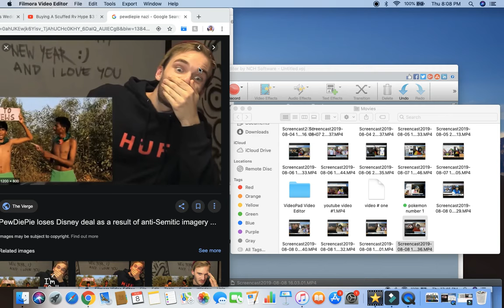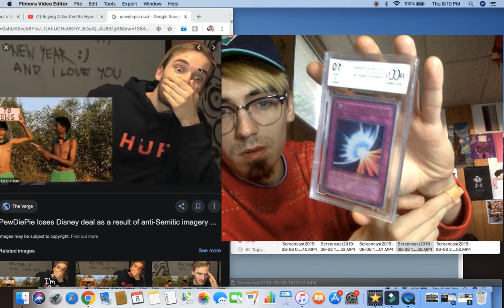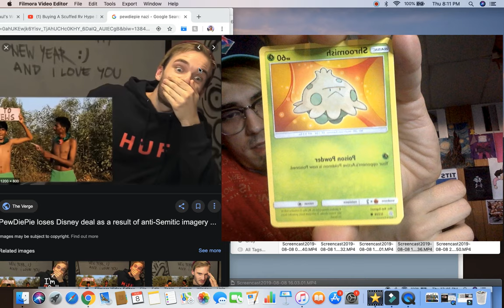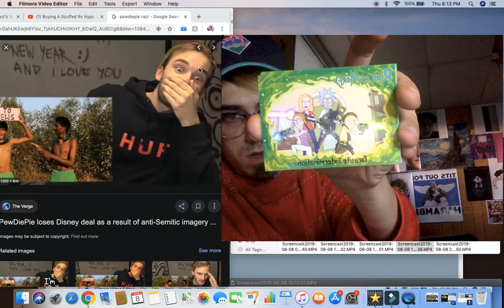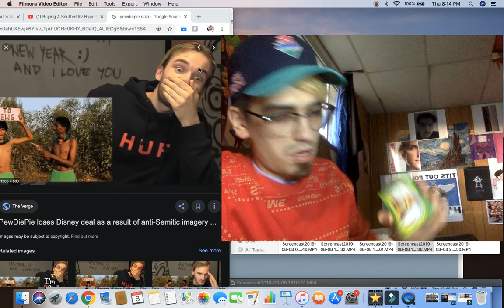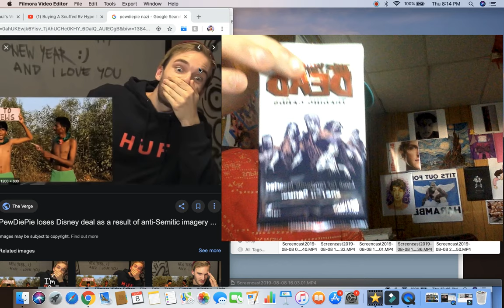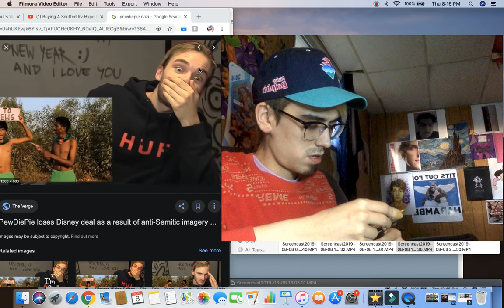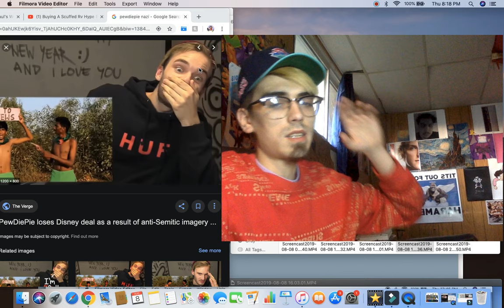Nerd-Alert\\YU-GI-OH MYSTERY POWER BOX\ Rick And Morty cards\ The Walking dead